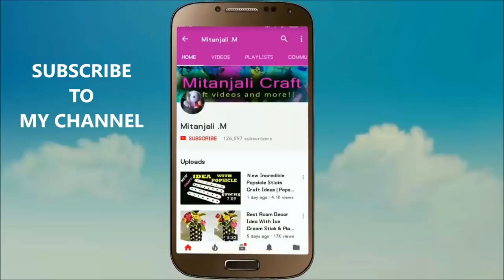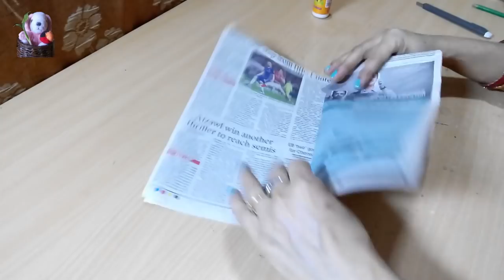How To Make Ceiling Hanging Chandelier | DIY Woolen Jhumar | Wind Chime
How To Make Ceiling Hanging Chandelier - DIY Woolen Jhumar - Wind Chime, Hi friends, in this video I am showing a new woolen craft, an easy way of making woolen chandelier or jhumar or room decor.